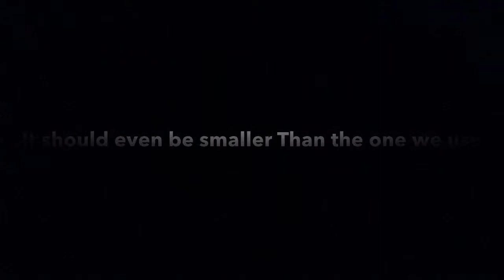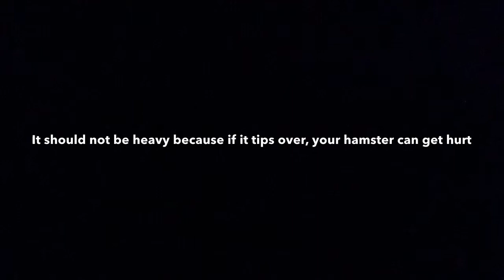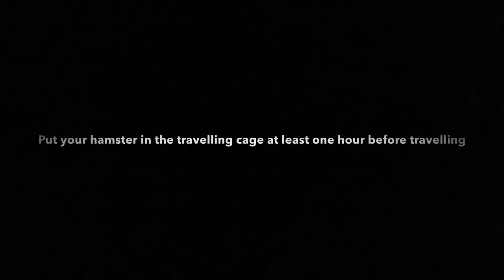Travelling with hamsters | summerwithcotton&oreo☀️